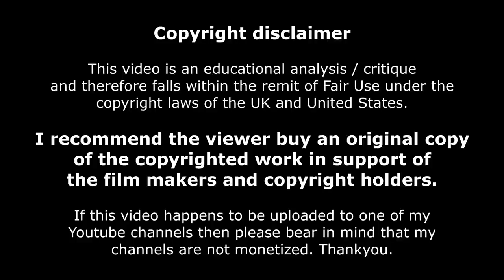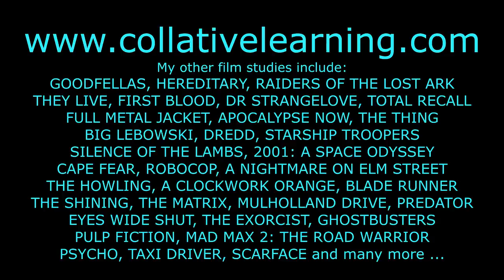Hidden depths of POLTERGEIST (film analysis)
Poltergeist has a good reputation as a piece of basic commercial entertainment, but it's aesthetic and technical craftsmanship is still very under-appreciated. This video digs beneath the surface. Written, edited and narrated by Rob Ager. More film analysis videos and articles at